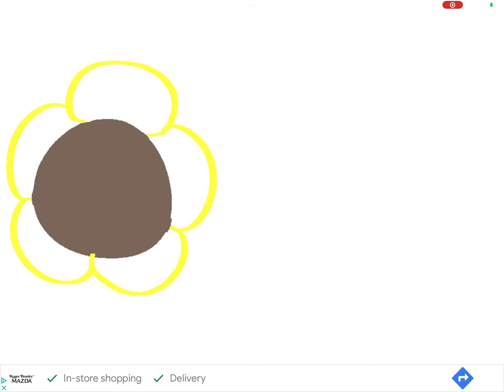14TH BIRTHDAY SORRY-FOR PLANTS VS ZOMBIESS *I’ll post a animation tomorrow*